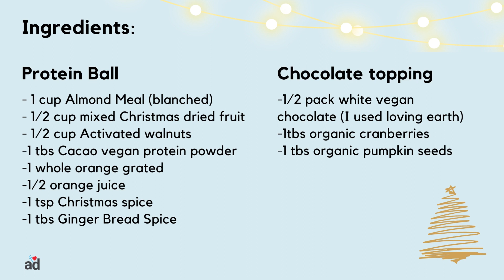Clean Protein Christmas Pudding Bites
I can't wait for Christmas!

Although I am making some traditional Greek sweets (stay tuned for those), I also want to make as many clean alternatives of the usual rich and very high-sugar classic versions of Christmas treats.

I decided that fruit cake shouldn't be the only thing to use Christmas fruit mix in - so into the protein balls, they went!

My white chocolate turned into a caramel creation, and I thought I was a winner in this one - even though I was hoping for the white melted snow look on top.

These taste absolutely delicious, and their small size makes that sweet little tooth craving somewhat satisfied.

Christmas doesn't have to be riddled with high-fat and refined foods. You can make much healthier alternatives in the comfort of your home in minimal time. No one even has to know they are healthy!

Please try this recipe and let me know what you think.

Here is the recipe in case you missed it:

Protein ball
- 1 cup Almond Meal (blanched)
- 1/2 cup mixed Christmas dried fruit
- 1/2 cup Activated walnuts
-1 tbs Cacao vegan protein powder
-1 whole orange grated
-1/2 orange juice
-1 tsp Christmas spice
-1 tbs Ginger Bread Spice

Chocolate topping
-1/2 pack of white vegan chocolate (I used loving earth)
-1tbs organic cranberries
-1 tbs organic pumpkin seeds

If you appreciate these recipes and all the feed contents, I'd appreciate a follow, which is located below @angedimhealthylifestyle